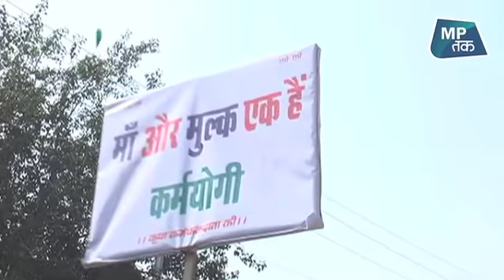कन्हैया कुमार और जिग्नेश मेवाणी का मुंह काला !| MP Tak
ग्वालियर में कन्हैया कुमार और जिग्नेश मेवाणी चेंबर ऑफ कॉमर्स पहुंचे , जहां भारी पुलिस होने के बावजूद हिंदु सेना के कार्यकर्ताओं ने उनपर स्याही फेकी...